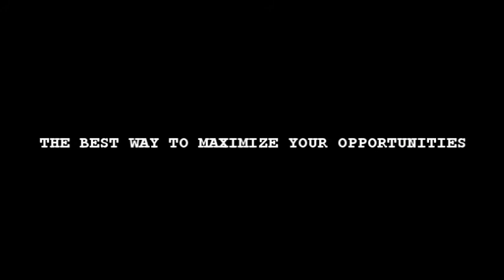Recruitment Square Slideshow Advertisement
THE BEST WAY TO MAXIMIZE YOUR OPPORTUNITIES!!!